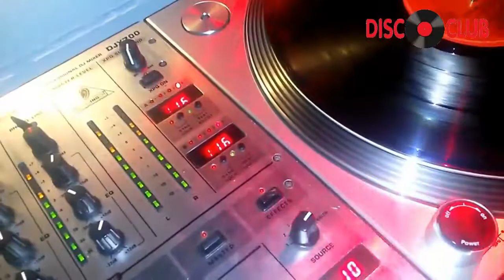Cathy Dennis - Touch Me (All Night Long) (Club Mix) 1991 [Juan Carlos Baez]